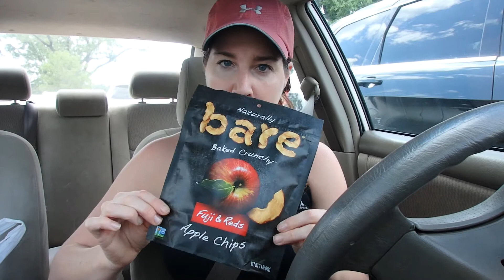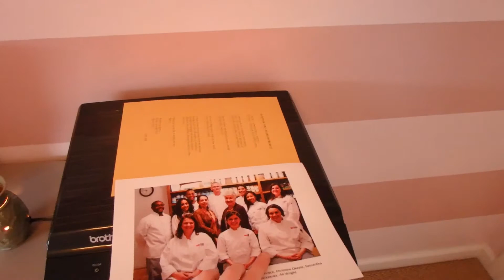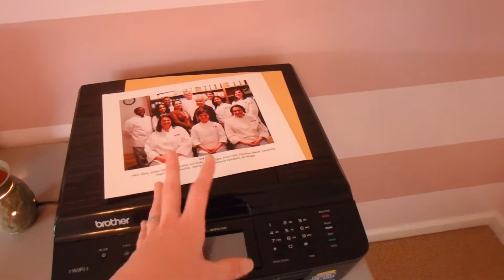WHY MY WEIGHT DOESNT MATTER | Home Office Tour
It's a half rainy day off in Charleston! Today I talk about how much my fitness journey has changed in the past year as well as tour of my new office before and after it was organized. After that, we give Meeko a bath, eat dinner and head out for some dissapointing dairy queen.

POSHMARK: USE CODE JXBGG For a $10 credit on your first sale!

UBER: send friends a free ride and get one worth $20 CODE: valerie549